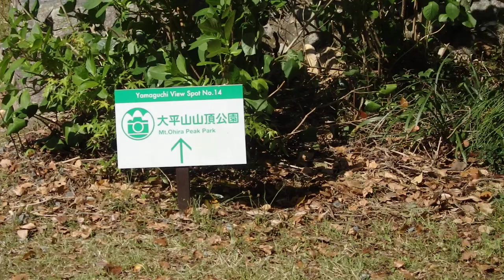阿弥陀寺（山口県）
阿弥陀寺
山口県